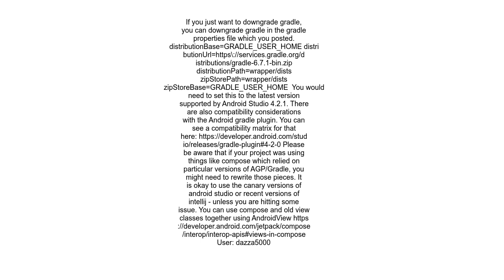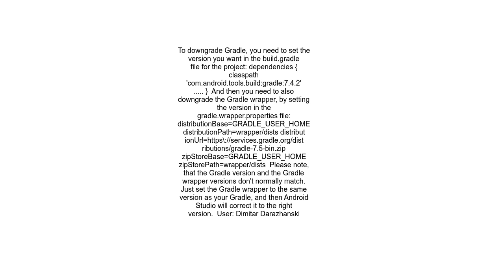How can i downgrade the gradle on project kotlin multiplatform to use a Android Studio Stable versio